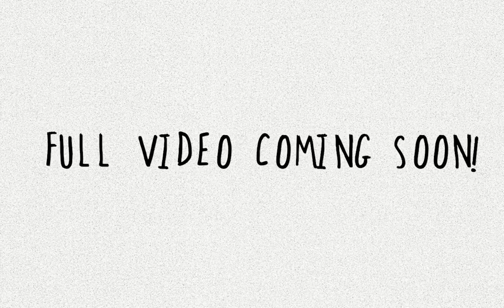Voice Actor Critiques Mao Mao: Heroes Of Pure Heart! (Preview Clip!)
FULL VIDEO NOW OUT!

OLD TEXT:

As a pro voice actor, I thought it could be educational and fun to do a full voice acting critique of the pilot of CN's upcoming series 'Mao Mao: Heroes Of Pure Heart'!

You can find the whole episode of the show here on Cartoon Network's Youtube Channel. No copy write infringement intended.